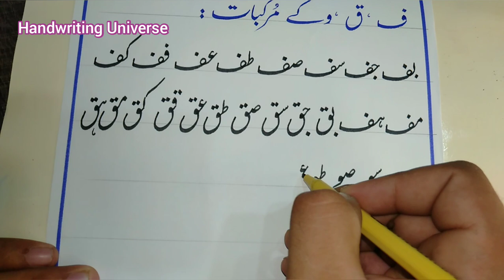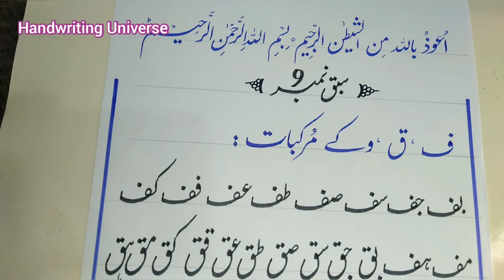Urdu Handwriting cut marker | Lesson 9 | Handwriting Universe | Arslan Shafique